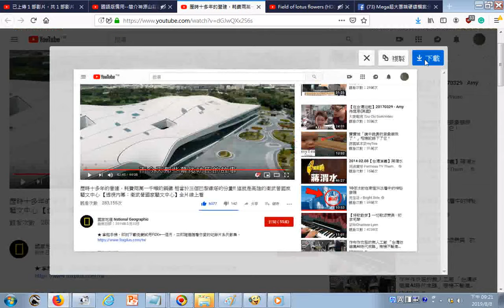瀏覽gg 歷時十多年的營建，耗費兩萬一千噸的鋼鐵 相當於三個巴黎鐵塔的份量!! 這就是高雄的衛武營國家藝文中心 【透視內幕：衛武營國家藝文中心】全片線上看 YouTube htm